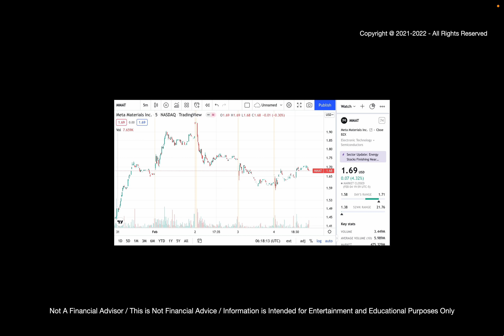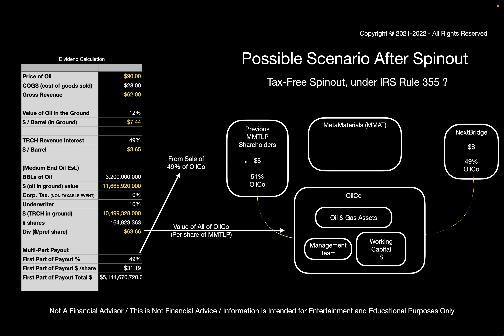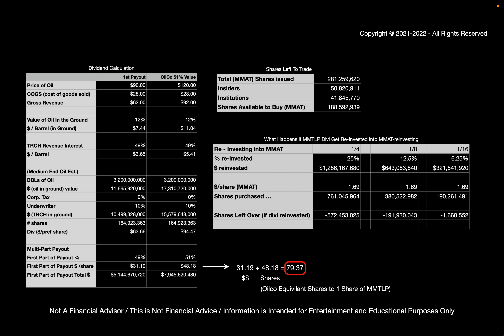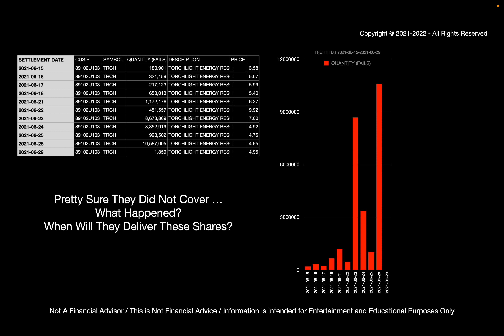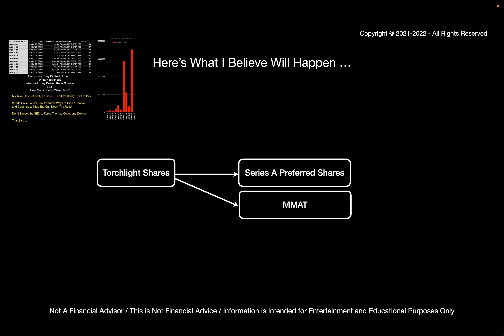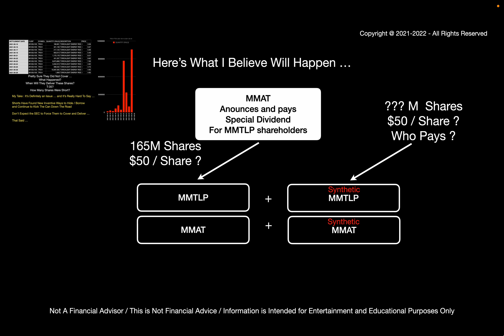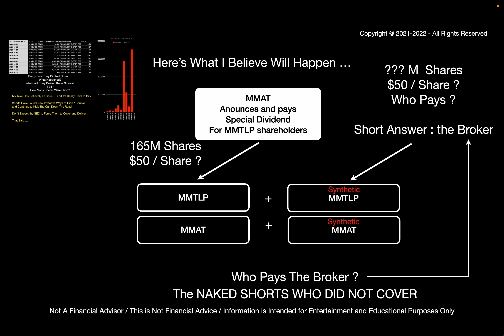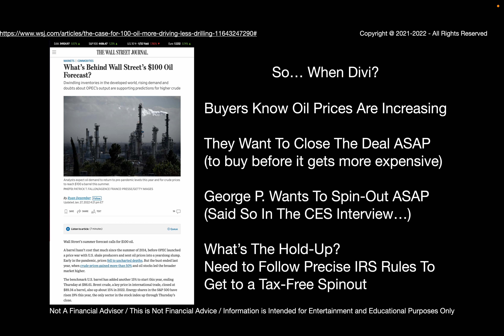MMAT & MMTLP Weekend Musings ...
Correcting a Mistake
Thanks to jbridg9 ! for the Tweet - it made me think... :)